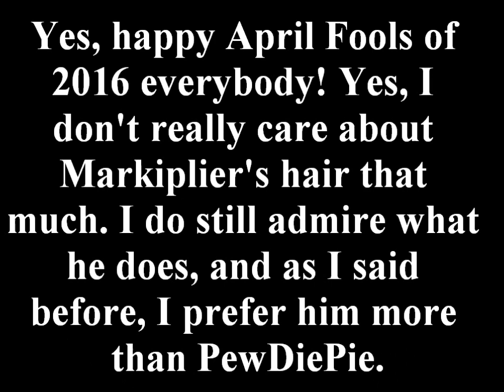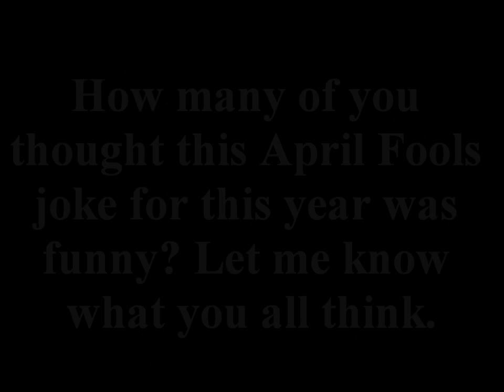Dear Markiplier, I Want Your Black Hair Back [April Fools 2016 Joke]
This video was a joke for April Fools 2016.

Original Description:
As most of you may know, Markiplier has dyed his hair in various colors, and he never went back to his original black hair. This video explains why he needs to give us his black hair back.